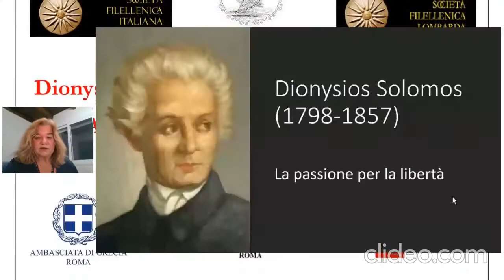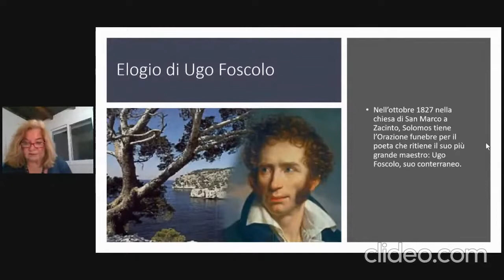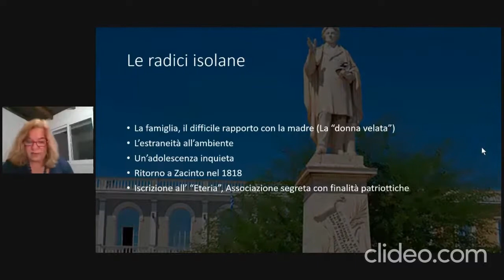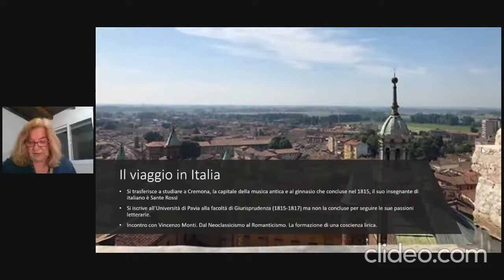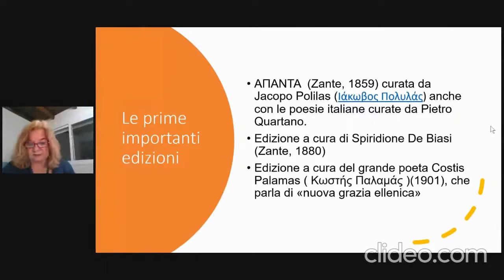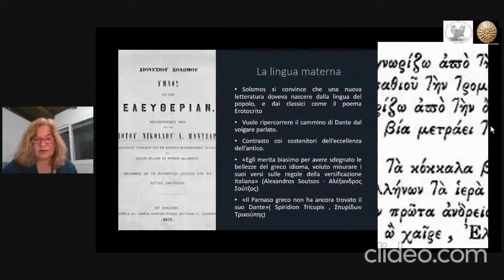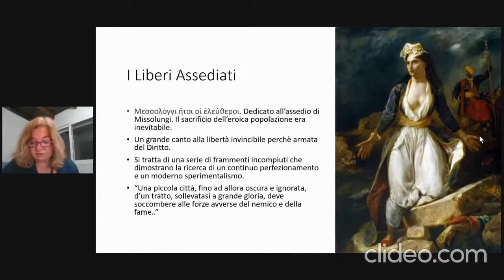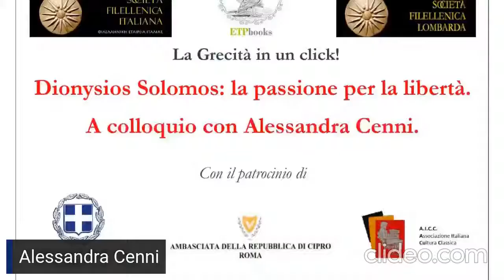Dionysios Solomos: la passione per la liberta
Alessandra Cenni presenta il Poeta Nazionale greco per "La Grecità in un clicK", progetto destinato alle Scuole italiane.